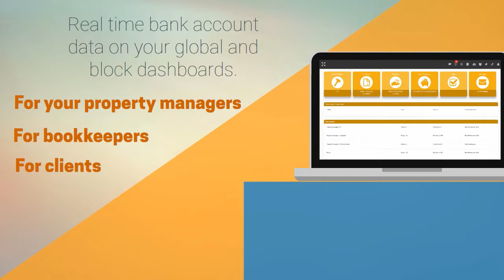Resident Block Management Software and Bank Feeds - a short introduction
This short animation showcases how with Resident Block Management Software you can synchronise all your bank accounts with just one click of a button.